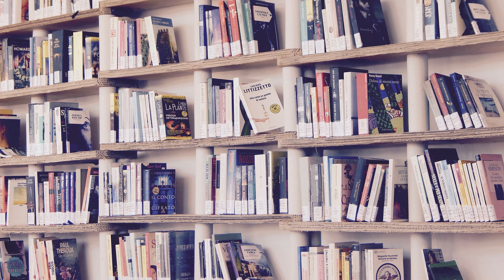How to fall asleep in 25 minutes? There is an answer!Rustle of paper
How to fall asleep in 25 minutes? There's an answer! Rustle of paper is a video for fast and deep sleep, a cure for insomnia. This ASMR video is suitable for daytime sleep, quality sleep is guaranteed. The rustling of paper is a curious sound for your early relaxation. Imagine the rustling of paper - goosebumps!

- How to fall asleep in 25 minutes? There's an answer!

- How to fall asleep during the day? The sound of a pencil!Draw a cat with a pencil

- How to fall asleep in 20 minutes? There is an answer!Office sound